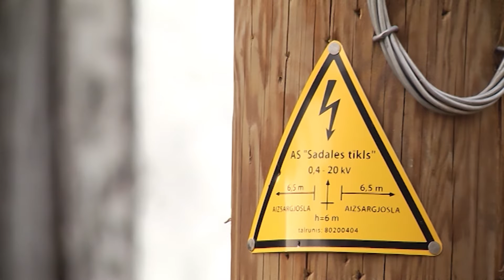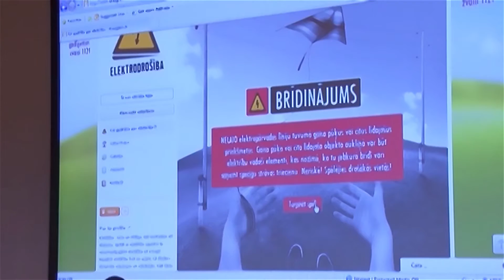Electrical safety campaign case study